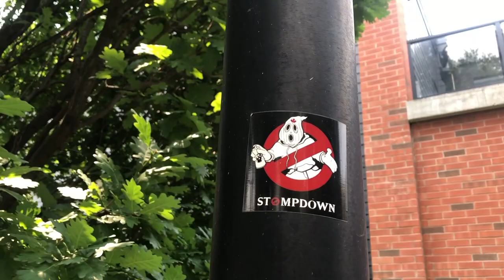BOXCAR BANDITS SUMMER 2021. (GRAFFITI BENCH VIDEO) TCCS #174.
All boxcars edition freight train benching video from way up in freezing Canada. Dj Dugg Crates in the mix with hip-hop hits. song 1: funk flex and ODB feat. Biz Markie, 2: Main Source, Looking @ the front door 3: charizma & PB Wolf,On & On.